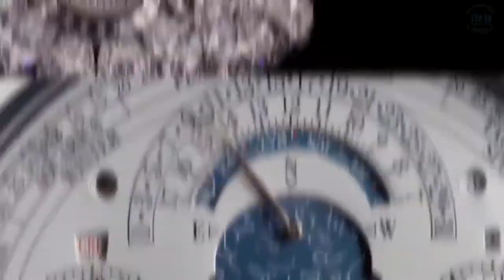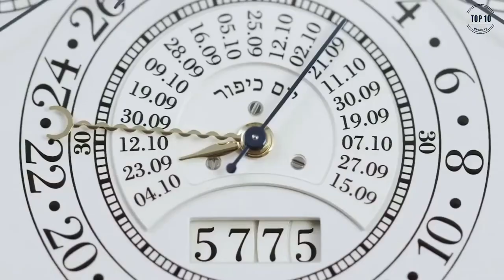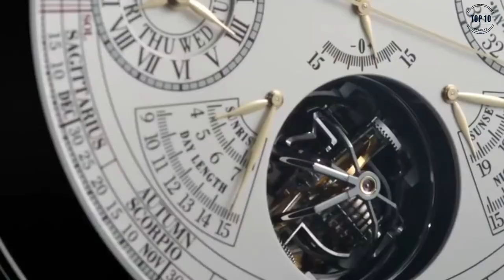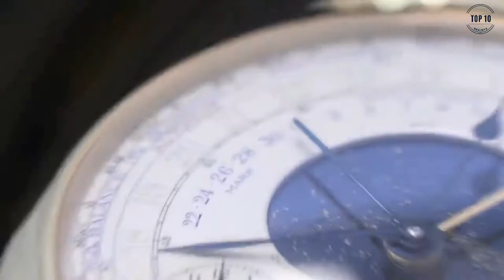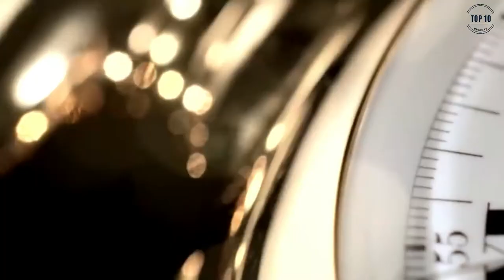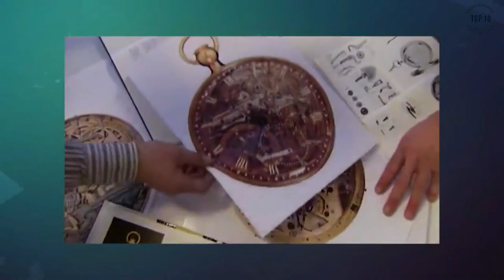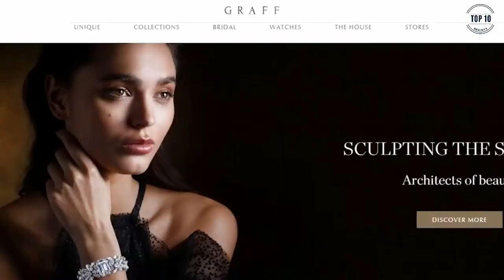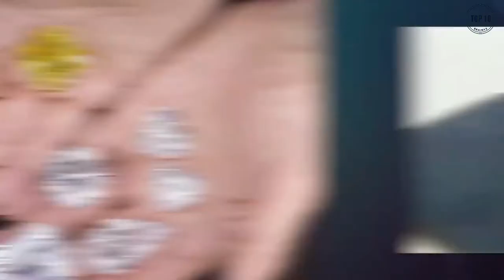Top 10 most expensive Watches of all time (2021) l Top 10 Brainys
10 most expensive watches in the world (2021)  l Top 10 Brainys

10 most expensive watches in the world

By end of the video we answered the following questions:

How much does it cost the most expensive watch in the world?
Which are the top 10 most expensive watches in the world?
What are the top 10 world's most expensive watches?
What is the costliest watch in the world?
What is the most expensive watch in the world?
How much is the most expensive watch in the world?
What is the price for the most expensive watch in the world?
What is the richest watch in the world?

Cryptocurrency